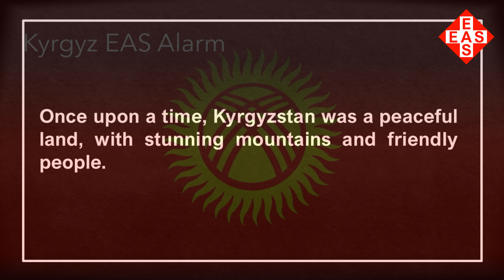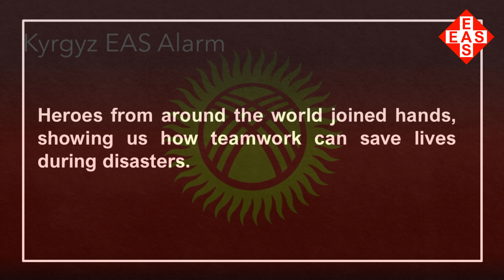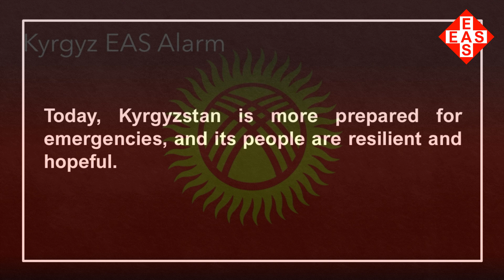EAS Alarm Plus - Kyrgyzstan EAS Alarm with History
Welcome to the Emergency Alert System history series. In this episode, we explore the most disastrous event in Kyrgyzstan EAS history.